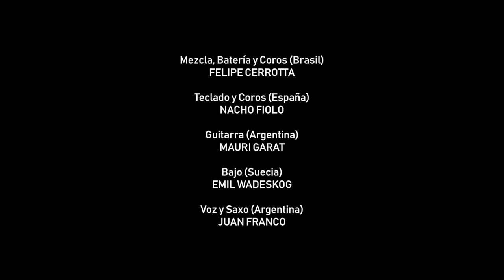El Zoo - Aterrizaje Pomarola (video clip oficial)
(Imagenes captadas por la gente durante el confinamiento mundial en el 2020)

“Sesión Cuarenténica”

Grabado en 2020, durante el confinamiento mundial desde :

Felipe Cerrotta - Batería y Coros (Brasil)
Nacho Fiolo - Teclado y Coros (España)
Flor Canosa - Coros (Brasil)
Mauri Garat - Guitarra (Argentina)
Emil Wadeskog - Bajo ( Suecia )
Juan Franco - Voz y Saxo (Argentina)

Mezclado en el Brasil por Felipe Cerrotta

Idea Yann Maury Robin y Victoria Majdalani
Guionado y editado en París (Francia) por Victoria Majdalani

Letra:

Quise llamarte esta mañana
Para contarte que ya no vivo en casa
Me gustaría que duermas conmigo
Dónde ahora vivo que es impresionante
En las mañanas entra el sol por mí ventana
Y cuando me asomo al balcón puedo ver al elefante

Salgo todas las noches a caminar solo
Y cuando vuelvo a casa me siento deprimido
Pero en luna llena cuando salgo al balcón
Puedo verlas abajo a las jirafas hacer el amor

Hizo un bello día para salir a pasear
Pero me quedé charlando con mi amigo el jaguar
Hablamos telepáticamente desde el balcón
Y hoy me ha dicho algo que me llenó de emoción

No sé si morirme o buscar un nuevo amor
Si seguir andando solo o iniciar una revolución
Solo sé que te llamo y me dá El fucking contestador

Vida muerte amor

Vida muerte amor

Vida muerte amor

Vida muerte amor

Buenos Aires Argentina 03/09/2020